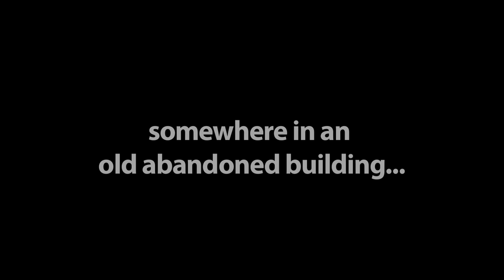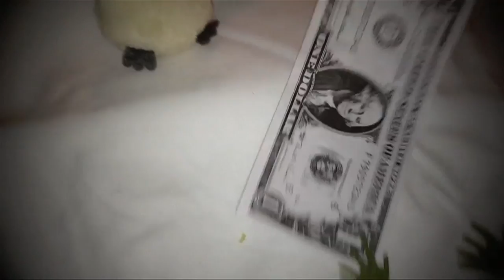The Adventure to Unicorn Island - A Short Film by Sonicube21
I wonder why this is so cool...